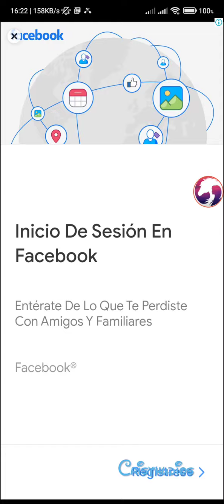Spirit Riding Free: Horse Lucky's Adventure (Aventura equina de Lucky) - 115 corazones